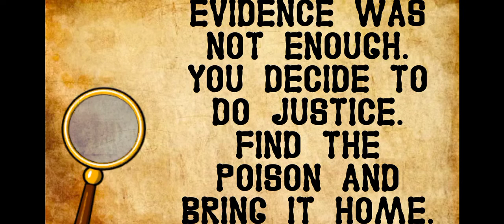Granny House Neighbor Secret level 14